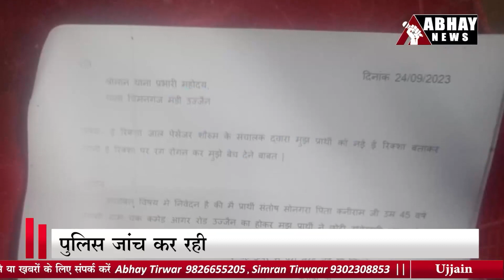देखें उज्जैन शहर की ताज़ा खबरें | Ujjain News Today, 26 September '23 | Abhay News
- यूपी की 12 साल की किशोरी से उज्जैन में रेप
- घपलों और घोटालों में मास्टर है शिवराज सरकार- पटवारी
- अच्छे काम की शुरुआत के लिए बाबा का आशीर्वाद जरूरी- विजयवर्गीय
- होमगार्ड सैनिक पर झूठे केस में फंसाने की धमकी देने का आरोप
- ईद-मिलादुन्नबी पर निकला बोहरा समाज का चल समारोह